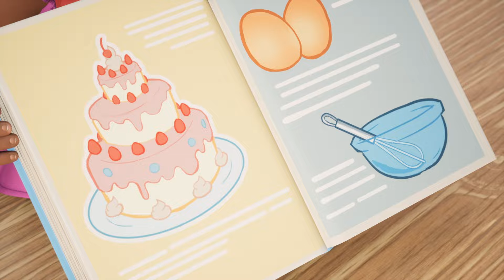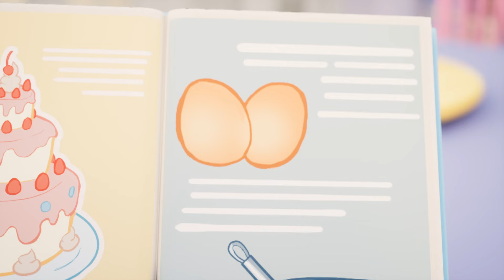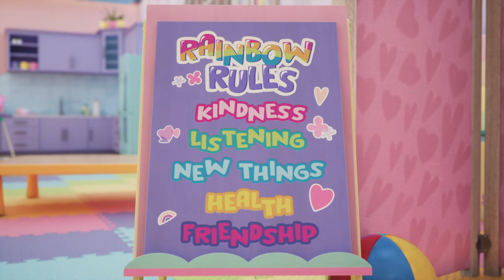Il salvataggio della sabbiera dei bambini 🏎 NUOVO episodio Baby Alive